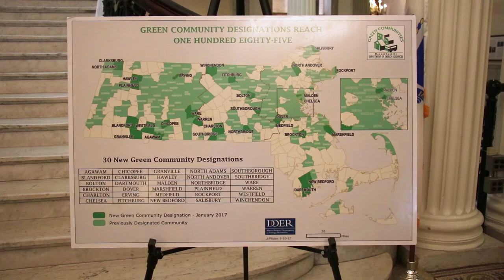Lt. Governor Polito, Administration officials award over $14 million in Green Communities grants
Lt. Governor Karyn Polito and other administration officials awarded over $14 million in Green Communities competitive grants to 72 municipalities across Massachusetts to fund clean energy projects. With this announcement, the largest in the program’s seven year history, the Department of Energy Resources (DOER) has awarded over $80 million to Green Communities grants since the program’s inception. 185 Massachusetts cities and towns have currently earned the Green Communities designation.